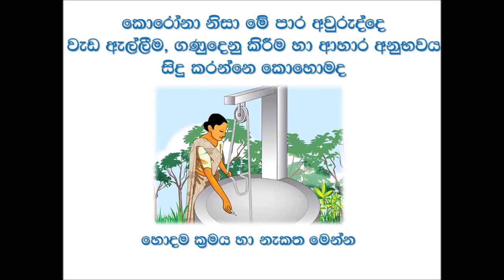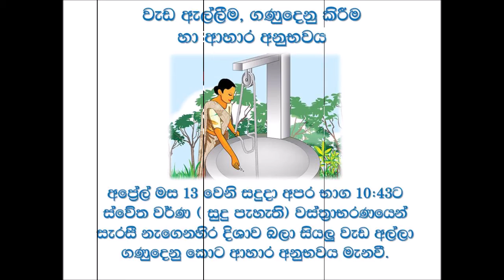කොරෝනා නිසා මේ පාර අවුරුද්දෙ වැඩ ඇල්ලීම, ගණුදෙනු කිරීම හා ආහාර අනුභවය සිදු කරන්නෙ කොහොමද